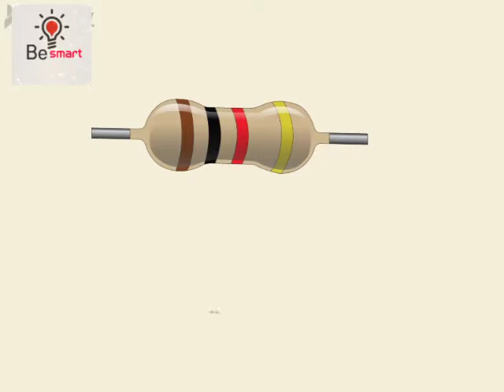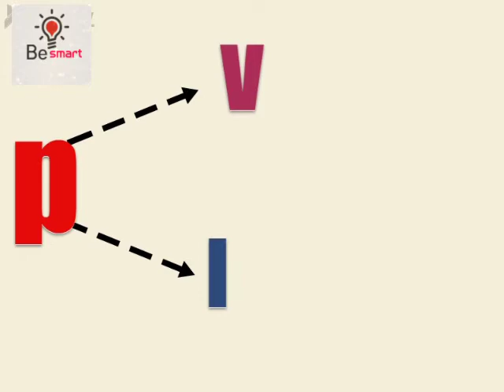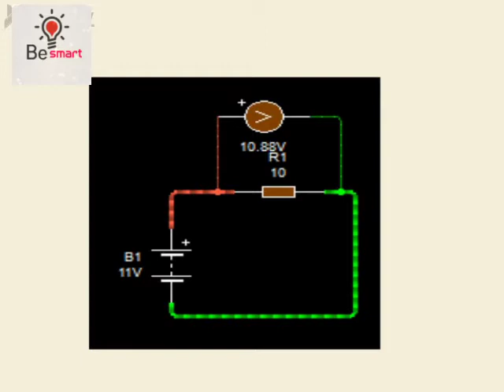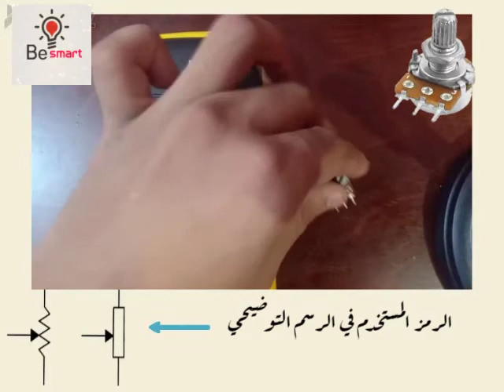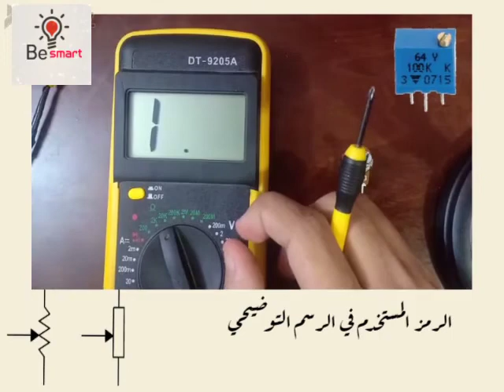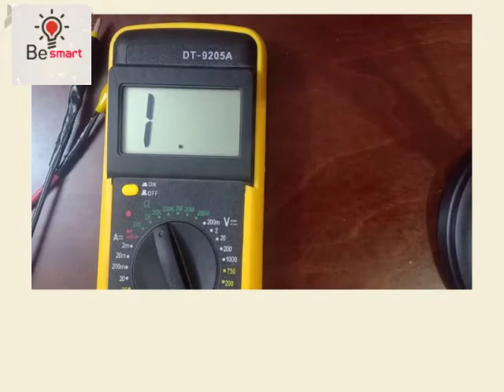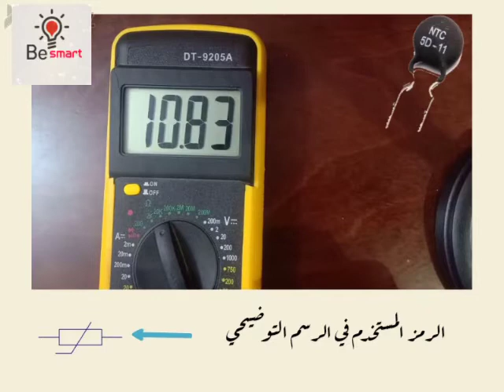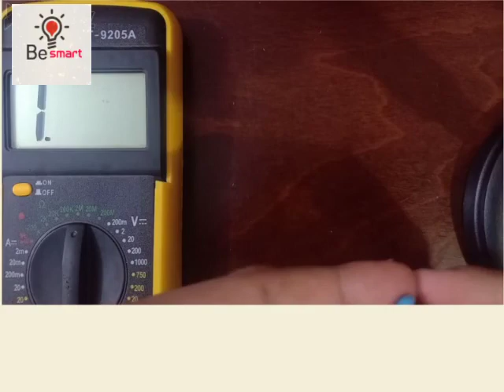8_القدرة الكهربيه وجميع أنواع المقاومات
الفيديو بيكلم عن مفهوم القدره الكهربيه وتأثيرها علي المقاومه بالاضافه الي أنواع كتير من المقاومات سواء المقاومات  الثابته (الكربونيه او السلكيه او السيراميكيه )
المقاومات المتغيره (المقاومه الحراريه او المقاومه الضوئيه)
الجزء الخاص بأنواع المقاومات 4:07